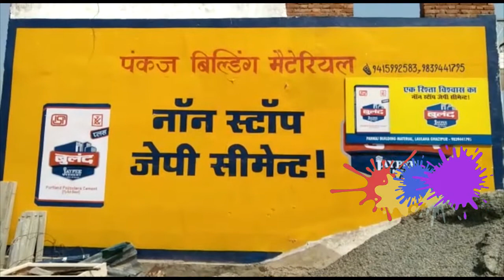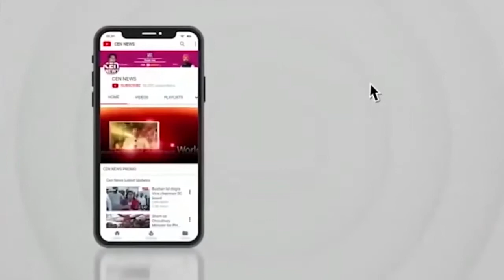झेन मल्टी स्पेशलिटी अस्पताल द्वारा कैंसर मरीजों के लिए विशेष ऑन्कोलॉजी विभाग शुरू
प्रख्यात मराठी सिनेवर्ल्ड के अभिनेता, निर्देशक और निर्माता महेश मांजरेकर ने किया उद्घाटन